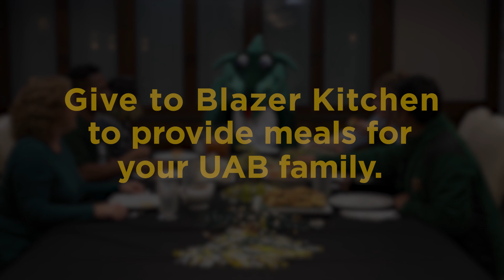Blazers Against Hunger - Give to UAB's Blazer Kitchen